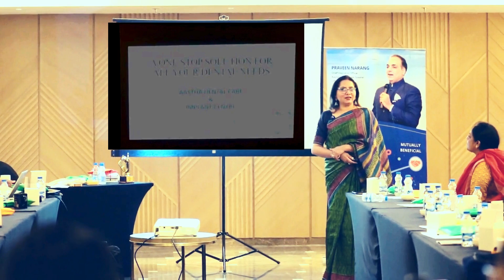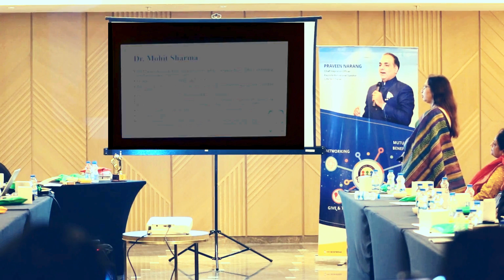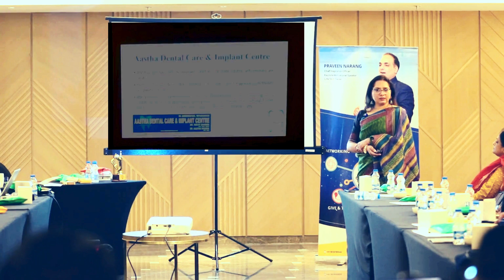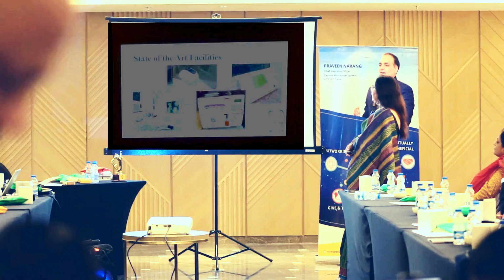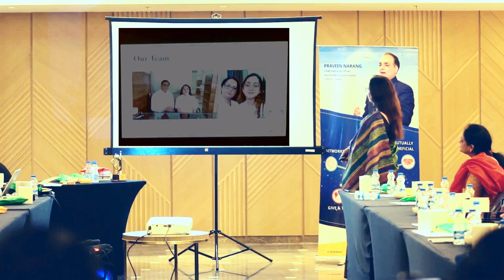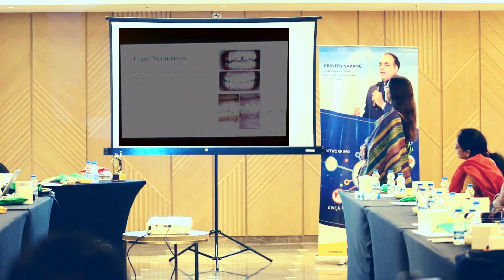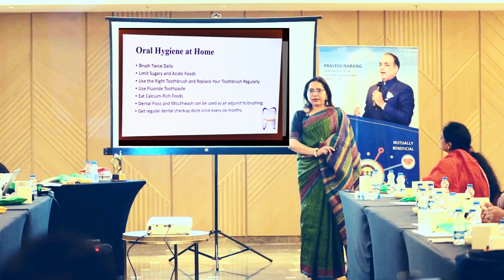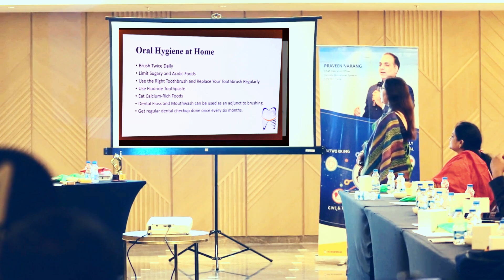keep your smile healthy with Astha Dental clinic